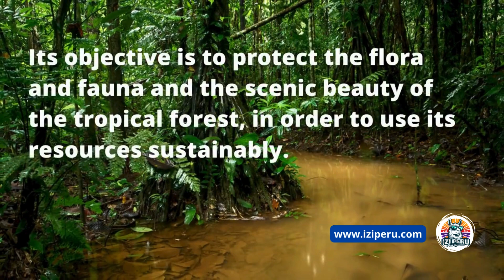Sandoval Lake Odyssey: 3-Day Jungle Exploration in Puerto Maldonado, Peru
Embark on an immersive 3-day journey into the heart of the Amazon with our Sandoval Lake tour in Puerto Maldonado, Peru. Witness the breathtaking biodiversity, encounter exotic wildlife, and experience the magic of the rainforest on this unforgettable adventure. Join us for an in-depth exploration of Sandoval Lake and its surrounding wonders, offering a unique blend of nature, adventure, and cultural richness.